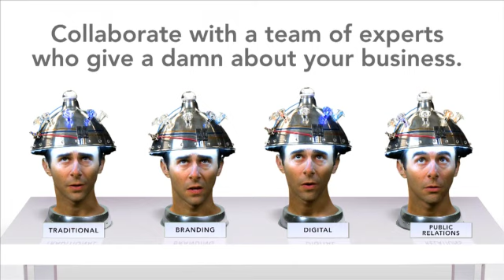The Halo Group: One Head Is Better Than Four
Headquartered in New York, The Halo Group is a marketing communications and branding agency that brings experts in business, branding, advertising and public relations together to work as a single team. Halo helps a select group of international, national and regional companies in over 23 countries with every experience that a customer has with their brand. Halo's work has been honored with more than 200 of the industry's top awards; Telly, Webby, Marcom and Internet Advertising Competition Awards but, more important, these campaigns are building relationships around the globe. Founded in 1994, The Halo Group is a privately held, woman-owned agency and is a member of AAAA, PRSA, DMA, AMA and a recognized NYS Minority owned business.